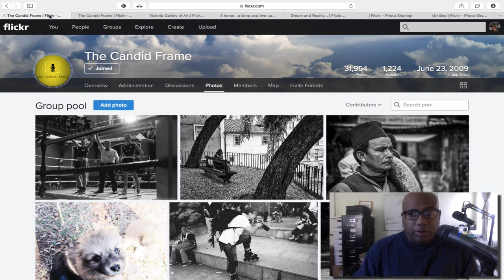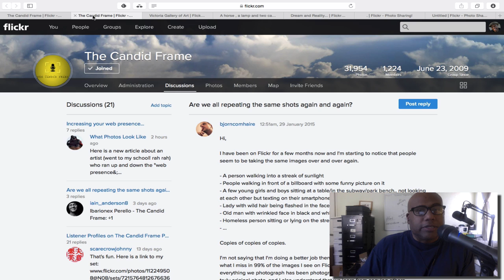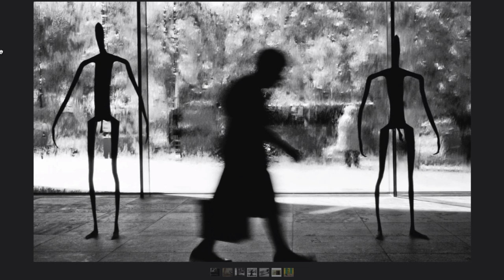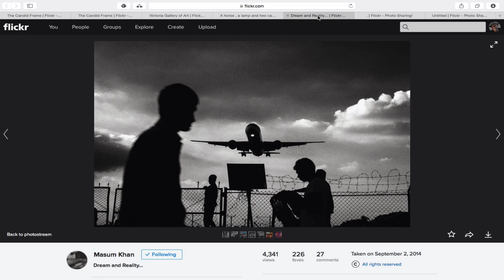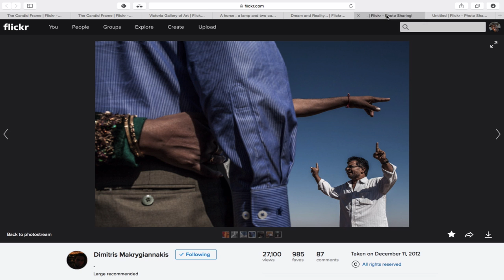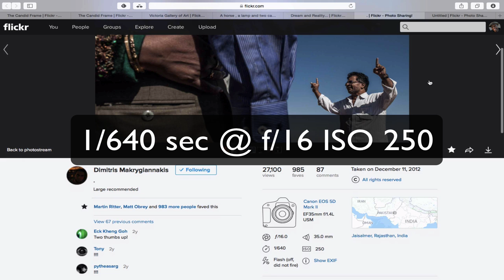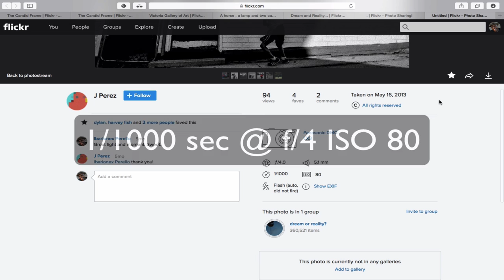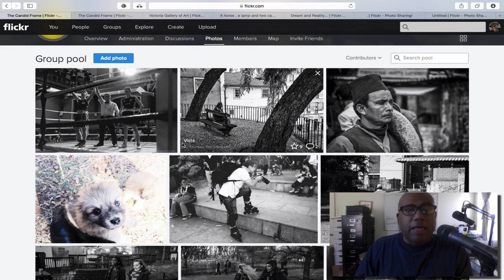Street Photography: Seeing Beyond Cliche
In this video, we take inspiration from a message posted on the TCF Flickr blog. We examine several images that move beyond the long-standing cliches of street photography and create photographs that are dynamic, interesting and beautiful.